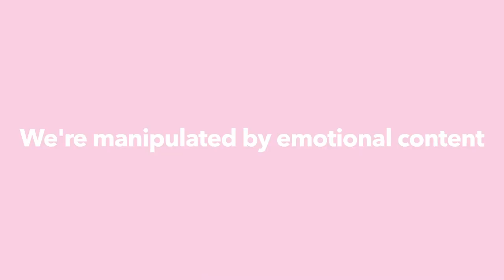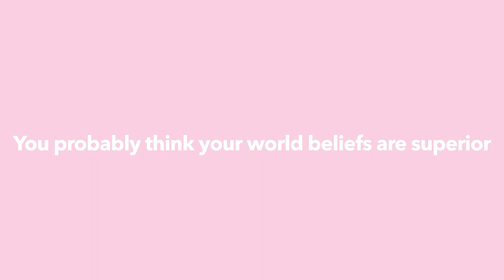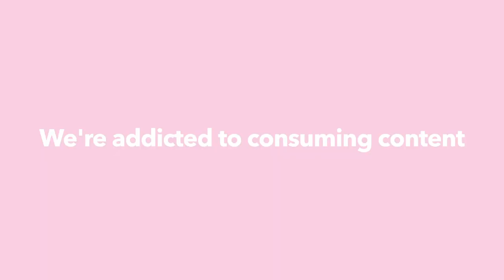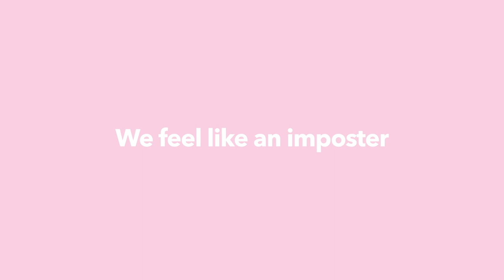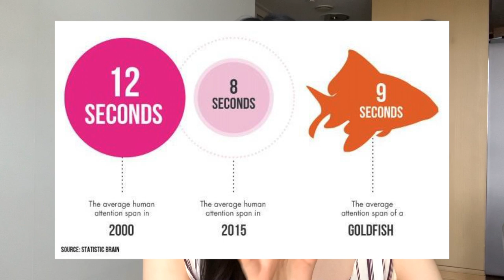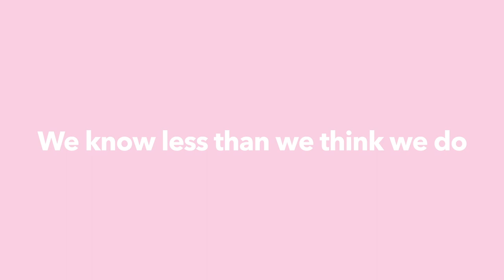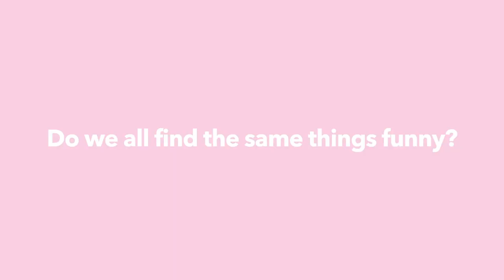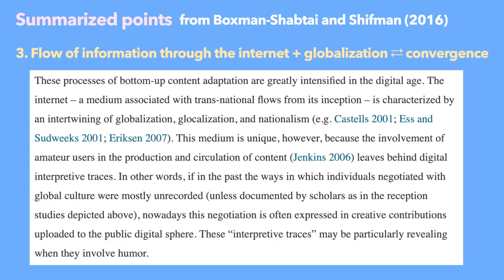Implications of growing up with the internet on Gen Z | The significance, the bad and the ugly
We already know that the Internet has become a major part of our daily lives, our economy, foreign relations, politics, and whatnot. But since much of the discussion surrounding the topic of the internet and technology is on big data, privacy concerns, and the ethics of AI, I thought I would shift the focus to the individual level of analysis.

There’s the good, the bad, and the ugly in growing up with the internet as a member of Gen Z. But I decided to talk about only the last two. Here is my take on internet addiction, imposter syndrome, the Tik Tok algorithm, sensationalism, and our goldfish memory.

1:01 Sensationalism is everywhere
2:30 Social media is an echo chamber ft. Tik Tok algorithm
4:12 Content/internet addiction
5:09 We feel like an imposter
6:42 Goldfish memory
8:20 We know less than we think
9:24 Gen Z humor + globalization

Articles - both ones I referred to when writing and ones I just want to recommend

Books

21 Lessons for the 21st Century by Yuval N. Harari
The Knowledge Illusion: Why We Never Think Alone by Philip Fernbach and Steven Sloman

Journals

Boxman-Shabtai, Lillian, and Shifman, Limor. “Digital humor and the articulation of locality in an age of global flows.” HUMOR, Volume 29, Issue 1, Pages 1–24, eISSN 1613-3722, ISSN 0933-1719, DOI

Fan, Rui et al. “Anger is more influential than joy: sentiment correlation in weibo.” PloS one vol. 9,10 e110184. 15 Oct. 2014, doi:10.1371/journal.pone.0110184

Frye, William B., "A qualitative analysis of sensationalism in media" (2005). Graduate Theses,
Dissertations, and Problem Reports. 3218.

Kevin Lewis, Marco Gonzalez, Jason Kaufman. “Social selection and peer influence in an online social network.” Proceedings of the National Academy of Sciences Jan 2012, 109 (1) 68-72; DOI: 10.1073/pnas.1109739109

Limor Shifman, Hadar Levy, Mike Thelwall, Internet Jokes: The Secret Agents of Globalization?, Journal of Computer-Mediated Communication, Volume 19, Issue 4, 1 July 2014, Pages 727–743,

Rozenblit, Leonid, and Frank Keil. “The misunderstood limits of folk science: an illusion of explanatory depth.” Cognitive science vol. 26,5 (2002): 521-562.

filmed on my iPhone XS / final cut pro